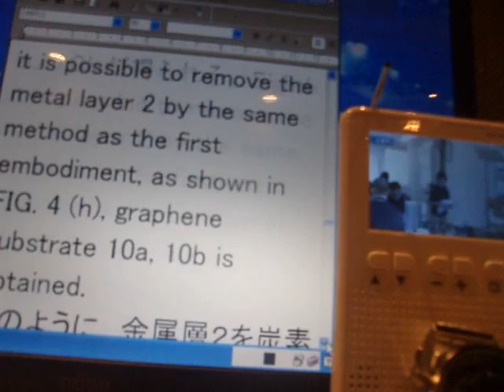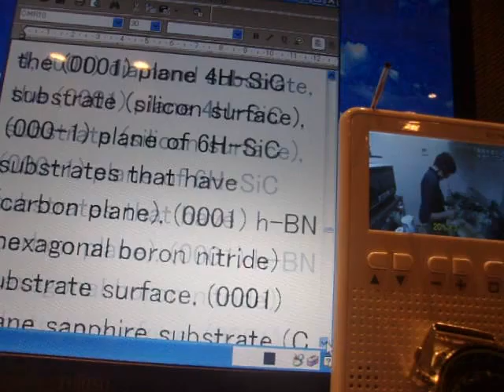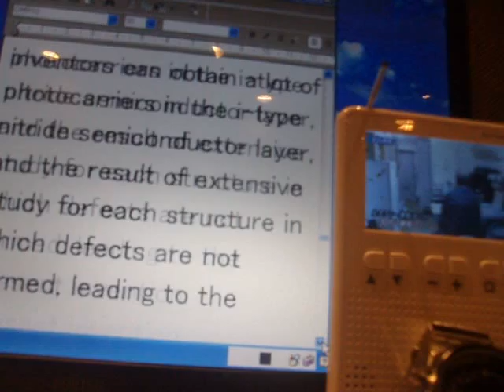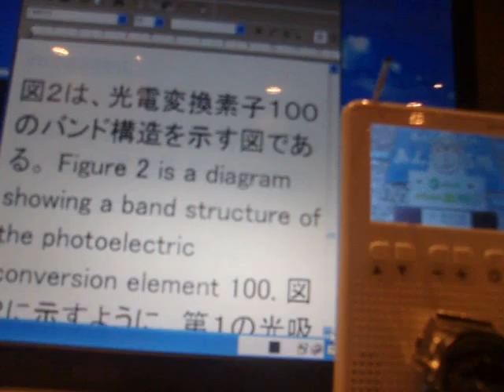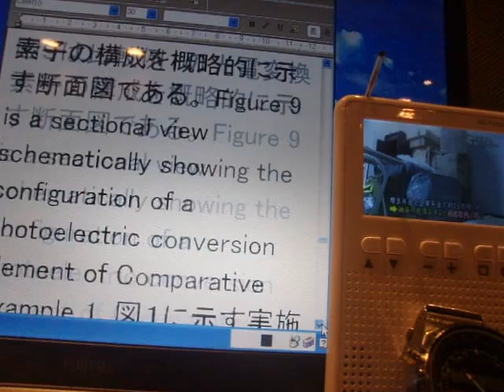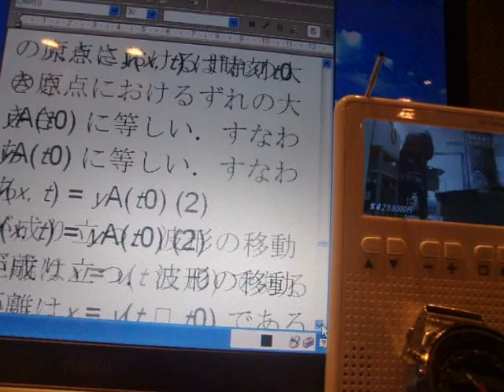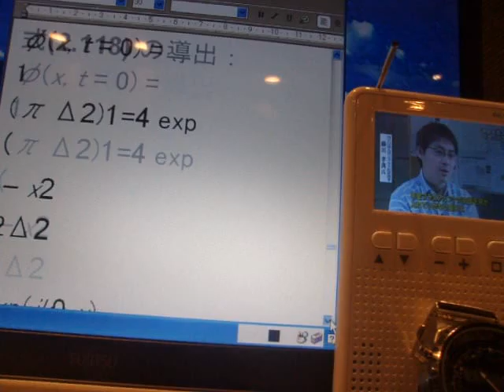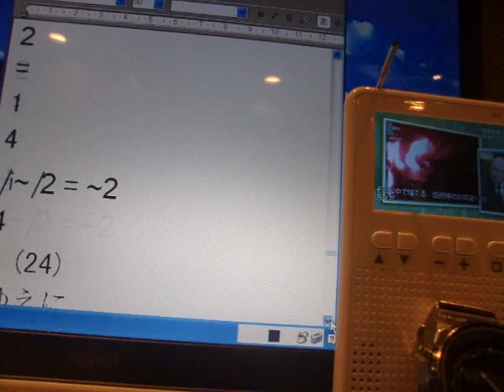GEDC8184 2015.11.03 Shurodinger 方程式 Tv at mac